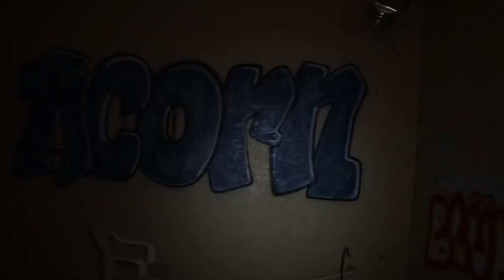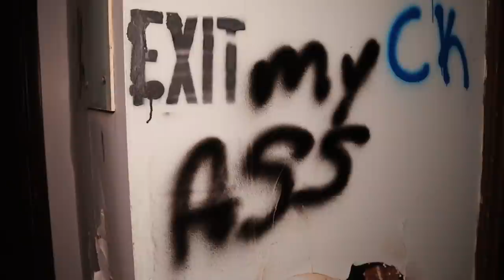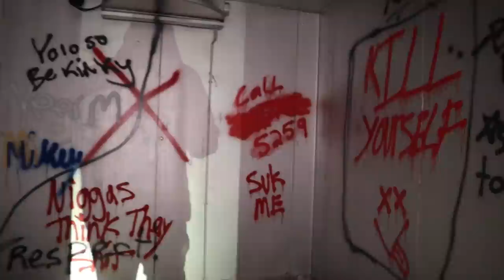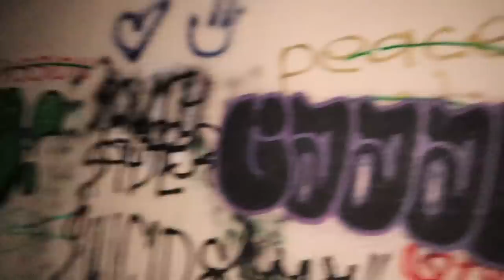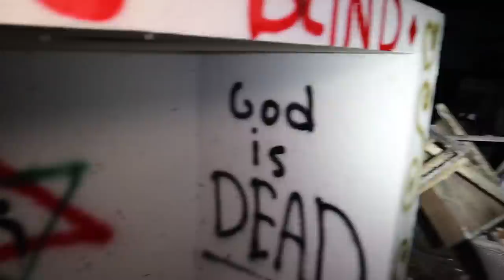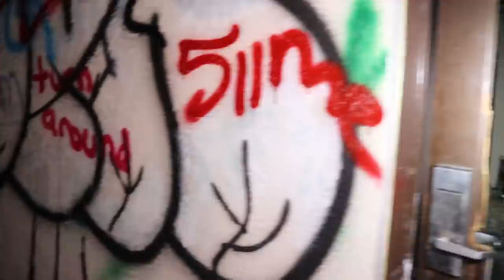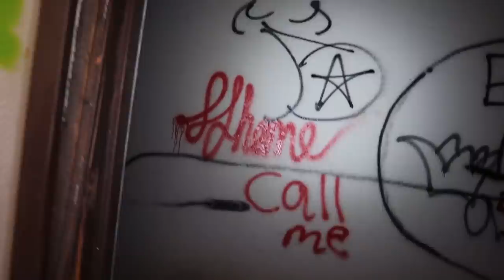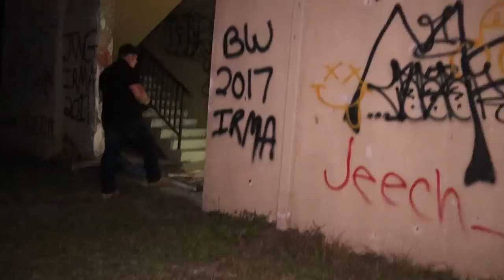(ABANDONED "CARTEL MOTEL") JUST SAY NO!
Join myself and UGUE as we head soth to an abandonded "Carte" hotel.